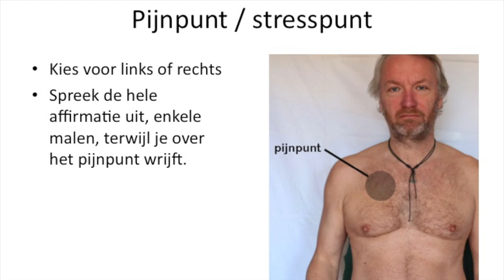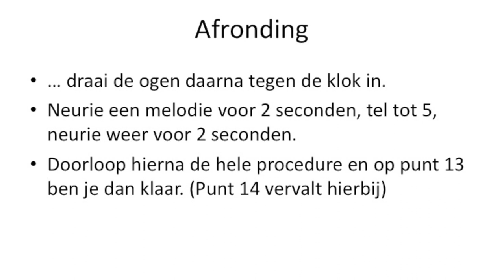Hendrick lost op (63): EFT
De angst heeft veel mensen te pakken. In deze toestand is helder denken niet te doen. Met EFT kan je daar wat aan doen. Niet alleen aan angst maar ook aan neuroses, trauma's, verslaving of andere persoonlijke tekortkomingen. In deze video laat ik zien hoe je EFT bij jezelf kunt toepassen tegen een tarief wat Nederlanders kunnen aanvaarden.